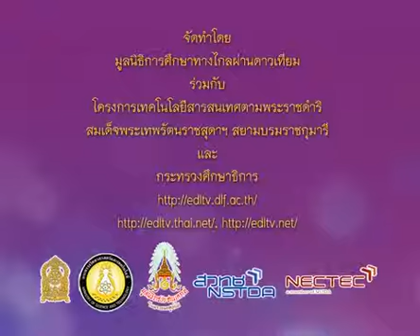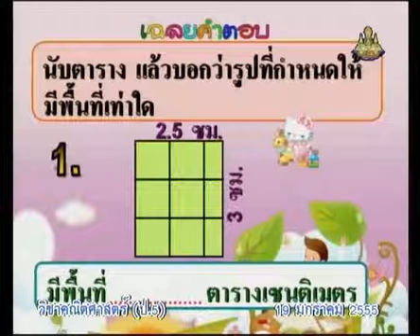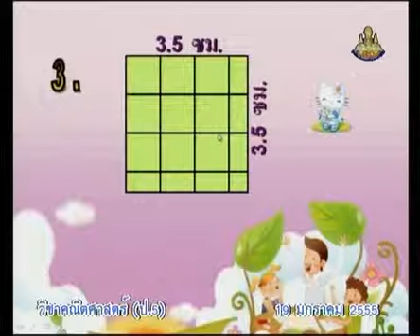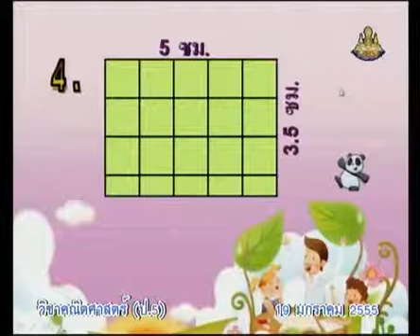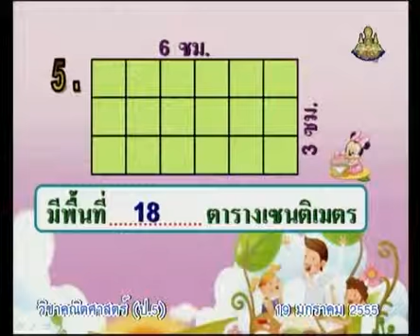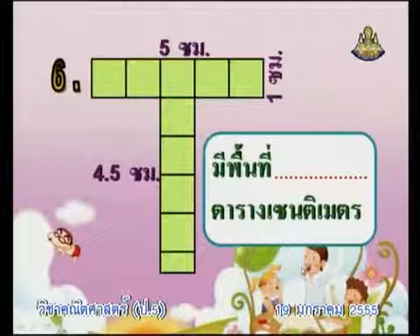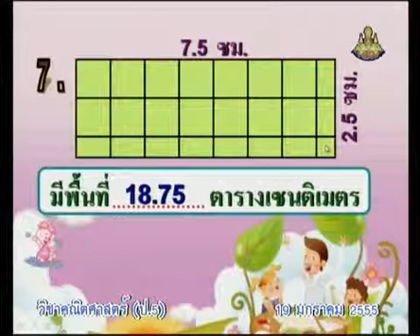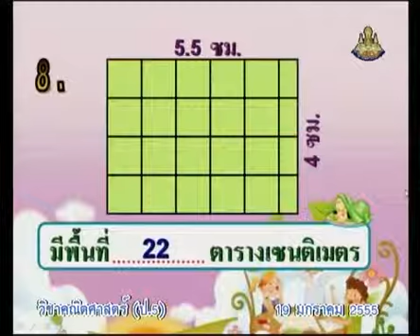498 P5maa 550119 B mathematicsp 5+คณิตศาสตร์ป 5